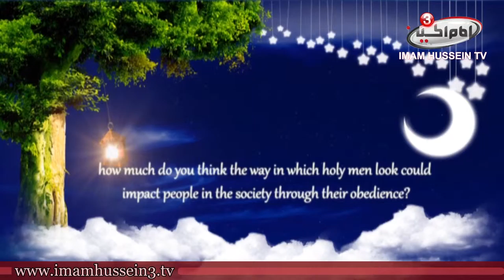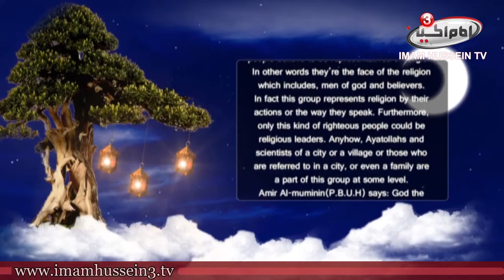Question Time | 14